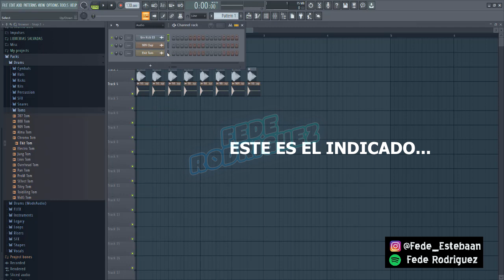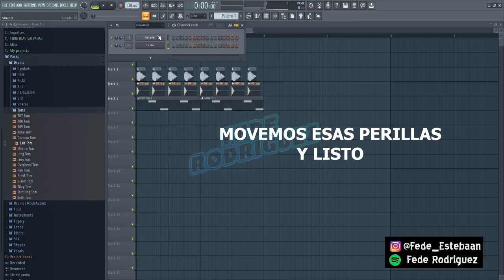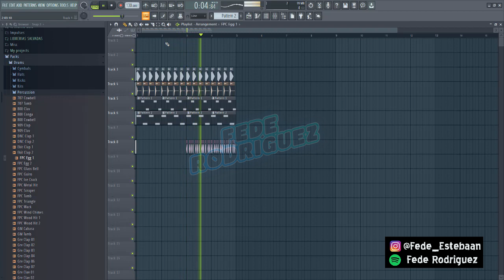COMO HACER UNA BASE DE ALETEO EN MENOS DE 3 MINUTOS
Buenas, en este tutorial voy a estar explicando rápidamente como armar una base simple de aleteo, con librerías del fl studio nativo. Acá abajo voy a dejar el proyecto para que puedan descargar.
Voy a estar subiendo video tutoriales de cosas que vayan surgiendo o pueden dejarme sugerencias en los comentarios.